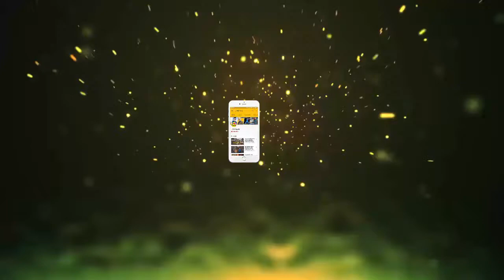60 रुपये का स्टाइपेंड पाने वाले ने खड़ा कर डाला 10,000 करोड़ का कारोबार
60 रुपये का स्टाइपेंड पाने वाले ने खड़ा कर डाला 10,000 करोड़ का कारोबार ||
Jmd News Updates ||

राकेश झुनझुनवाला – शेयर मार्केट के गुर सीखकर एक शख्‍स करोड़प‍ति बन गया।

आज हम आपको दिग्‍गज निवेशक राकेश झुनझुनवाला की सक्‍सेस के बारे में बताने जा रहे हैं।

राकेश झुनझुनवाला के पिता शाम को अपने दोस्‍तों के साथ ड्रिंक करने बैठते तो शेयर मार्केट की बात किया करते थे। उस समय राकेश की उम्र काफी कम थी लेकिन फिर भी उसे इन बातों को सुनकर शेयर मार्केट में दिलचस्‍पी बढ़ रही थी।

राकेश ने एक बार अपने पिता से पूछा कि शेयर मार्केट के रेट घटते बढ़ते क्‍यों रहते हैं?

तब उनके पिता ने जवाब दिया कि जाकर अखबार में देखो ग्‍वालियर रेयान के बारे में कोई खबर आई है। पता करो कि क्‍या कल ग्‍वालियर रेयान की कीमतें बढ़ेंगी या घटेंगीं। यहीं से राकेश की ट्रेनिंग शुरु हुई थी।

झुनझनवाला शेयर मार्केट में तब से निवेश कर रहे हैं जब सेंसेक्‍स 150 पर था। उन्‍होंने सबसे पहले टाटा टी के शेयर खरीदे थे और इसी के शेयर्स को बेचकर उन्‍हें पहली बड़ी कमाई हुई थी। इन शेयर्स से उन्‍हें एक बार में ही 5 लाख का फायदा हुआ था। राकेश ने इन पैसों को खर्च करने की बजाय टाटा टी के शेयर्स में ही लगा दिए और आज इनकी कीमत 50 करोड़ रुपए है।

अपने करियर की शुरुआत के बारे में बात करते हुए राकेश झुनझुनवाला ने बताया कि उन्‍होंने अपने पहले साल में 60 रुपए के स्‍टाइपेंड पर काम किया था और दूसरे साल उन्‍हें 80 रुपए और फिर 90 रुपए का स्‍टाइपेंड मिला था।

अपनी सक्‍सेस के बारे में बात करते हुए राकेश झुनझुनवाला कहते हैं कि वो रिस्‍क लेने से नहीं डरते हैं और इसी वजह से वो आज इतने सक्‍सेसफुल हुए हैं। उन्‍होंने बताया कि अगर नुकसान होता है तो मैं 10 मिनट तक ही उसका अहसास करता हूं और फिर आगे बढ़ जाता हूं।
इनकी सक्‍सेस को देखकर एक बात तो समझ आ ही गई कि अगर सक्‍सेसफुल होना है तो रिस्‍क तो लेना ही पड़ेगा |